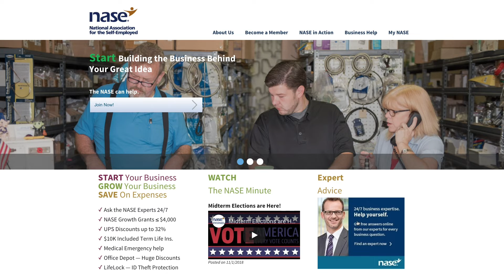NASE Survey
Your insights and opinions are shared with lawmakers. Bookmark our survey page and be sure to check back for our next survey.